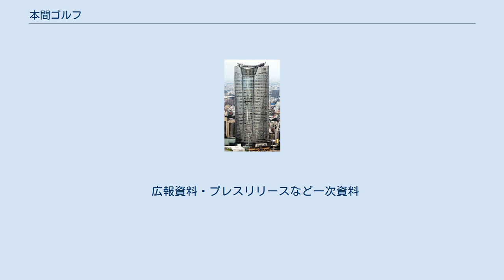本間ゴルフ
株式会社本間ゴルフ（ほんまゴルフ）は、中国資本で東京都港区に本社を置くスポーツ用品及び工業製品のメーカー。
 ゴルフクラブの草分け的な老舗メーカーである。
 かつては「パーシモン（persimmon:柿） といえば本間」というほどの知名度があり、木製ウッド全盛の時代には、「ヒロホンマ」ブランドのクラブは高級品としてゴルファーに絶大な人気を誇った。
 石原裕次郎が愛用したことでも有名であり、西部警察の山形ロケの舞台にもなった。
創業者兄弟は酒田本間氏庶流にあたる。
 1958年1月に横浜市に開業したゴルフ練習場が母体。
 1959年（昭和34年）2月18日に「有限会社鶴見ゴルフセンター」を設立。
1963年に「有限会社本間ゴルフクラブ製作所」を設立してクラブの製造・販売を開始する。
 1972年（昭和47年）1月に鶴見ゴルフセンターを「有限会社ホンマ」と商号を改める。
1978年（昭和53年）10月に株式会社ホンマに改組。
 1990年にそれぞれの商号を「本間ゴルフ製作所」「本間ゴルフ」に変更。
1992年、本間ゴルフ製作所とゴルフ場開発の本間ゴルフ興産を本間ゴルフに吸収合併。
一本化する。
 1973年、日本のゴルフクラブメーカーとして初のカーボンシャフト（ブラックシャフト）クラブの販売を始めたほか、1978年には自社製造も開始した。
加えて1982年には、創業者が血を引く豪商本間氏のお膝元山形県酒田市の有力者から、酒田大火以来の雇用不足解消を狙い、進出を懇願されていた酒田工場が竣工、操業を開始した。
これによって製造・販売の一貫体制も整備された。
 このころは未だ木製ウッドが主流の時代であり、本間は「パーシモンのウッドでは右に出るものはない」とまで言われた。
 1995年には株式の店頭公開も果たし、全国主要都市に販売直営店を展開していたほか、ゴルフ場運営も手掛けていた。
しかし、ゴルフクラブの趨勢はチタンなどのメタル（金属製）ウッドが全盛の時代に突入。
飛距離の点で有利なメタルウッドに人気が集まる中、パーシモン主流の本間はこの分野で完全に出遅れたほか、バブル経済崩壊によってゴルフ市場も低迷し始めた。
2001年2月には、ゴルフクラブの密輸に関与していたとして大阪支店長が逮捕されたほか、インターネット販売で不当な二重価格表示をしていたとして公正取引委員会から排除命令を受けた。
これら事態によって兄の社長が相談役に退き、弟の副社長が社長に昇格した。
また同年10月には、ゴルフクラブを販売した際に消費税を徴収せず脱税したとして東京地検が法人としての本間ゴルフと相談役に退いた兄を在宅起訴した。
2004年8月、弟が社長から代表権のない会長に退き、社長には兄の長男の副社長が昇格した。
 2005年6月20日、国内生産に固執するあまり価格競争力が低下していたことや、ゴルフ場の運営撤退によるゴルフ会員権の預託金返還債務を引き続き負わねばならないことから資金繰りが悪化。
東京地方裁判所に民事再生法の適用を申請。
経営破綻した。
負債総額は約305億7200万円。
翌月ジャスダックも上場廃止とされた。
 2006年3月14日、本間ゴルフは創業者ファミリーの保有分を含む株式の100%の減資とスポンサー企業として選定した日興コーディアル証券系列の投資会社である日興アントファクトリー（現：アント・キャピタル・パートナーズ）と独立系のマイルストーンターンアラウンドマネジメントを引受先とする10億円の増資を実施したと発表した。
この方針によって兄の長男の社長は退任。
創業者ファミリーと本間ゴルフの関係は解消された。
また同年11月には、新たにゴルフクラブ製造会社を立ち上げた兄の長男の元社長が、新会社に製造や開発部門の従業員を引き抜くことなどの企図のもと、同年2月、実行役の男らと共謀し酒田工場に放火したとして山形県警に非現住建造物等放火の容疑で逮捕されている。
 2007年4月1日に李孝が社長に就任。
それまでの「裕福なシニアクラス」が使うクラブのイメージを一新しようと比較的リーズナブルな価格のモデル「アスポート」シリーズをリリースする。
 2010年2月、中華人民共和国の大手企業が共同出資する持ち株会社のマーライオンホールディングスの傘下に入ることを発表。
マーライオンホールディングスは投資会社から過半数の株式を譲り受け（株式総数や売却金額は...